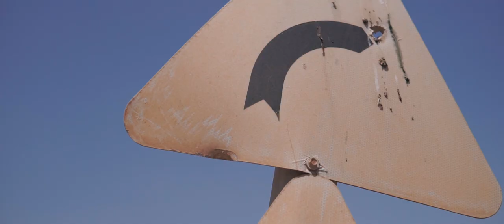ILLUSIONS // Why we stress out over little things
Most of our everyday stresses are only illusions of problems. When we let little things stress us out, we start ignoring more important things.